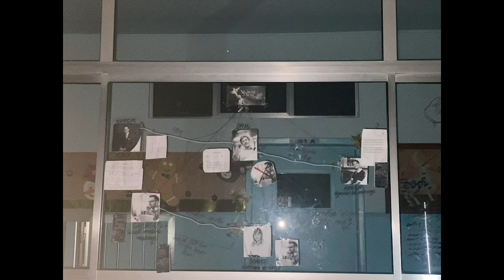Montage année 2022-2023